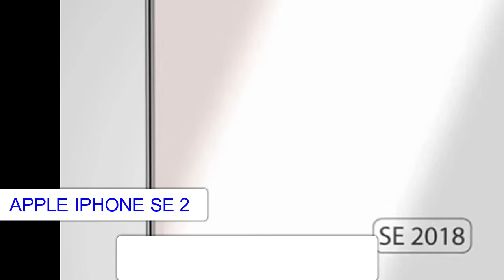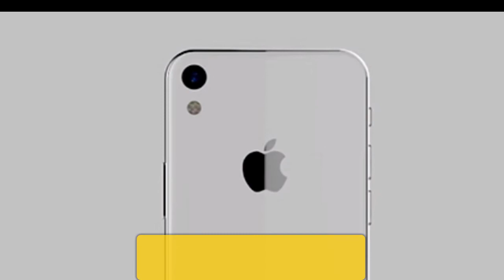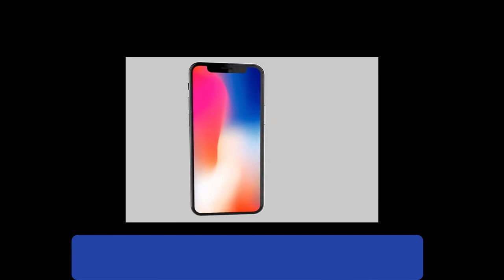[NEW] APPLE IPHONE SE 2 2018 Full Specification, Release Date & Price !!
The Apple iPhone SE has launched in March 2016, now introducing new Apple iPhone SE 2 2018 introduction concept trailer, the flagship of the Apple Company. The upcoming smartphone Apple iPhone SE 2 will have a 5.0-inch frameless Super AMOLED QHD+ display with an 18:9 aspect ratio, a Chipset A11 Processor system, 2/3 GB of RAM, a 12-megapixel camera and many other great features. Released Apple iPhone SE 2 2018 - May-June 2018. The expected cost of the new flagship Apple iPhone SE 2 2018 will be about $450.